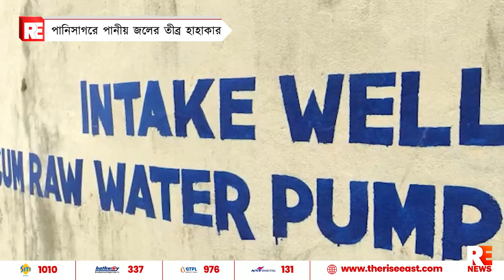পানিসাগর এর পানীয় জলের তীব্র হাহাকার